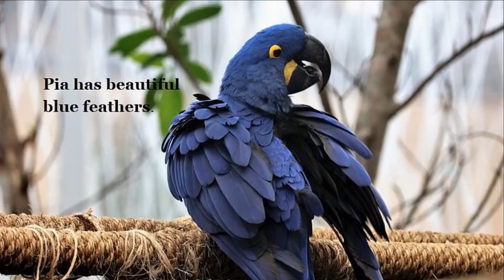Hyacinth Macaw at the Roger Williams Park Zoo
To see more of the interactive and fun video of Hyacinth Macaw  at Roger William, click this

Visit Roger William Zoo and see amazing Hyacinth Macaw  especially Cora.

Looking for fun things to do during the school vacation week, come visit Cora, a two-year-old giraffe at Roger Williams Park Zoo.

Cora is originally from the Cincinnati Zoo, greets visitors daily in the Textron Elephant,Zebra &, Giraffe Pavilion.  According to Zoo staff, Cora is a sweet and gentle animal who enjoys green beans and lots of attention.

Roger Williams Park Zoo, one of the oldest in the nation, is Rhode Island’s number one outdoor family and tourist attraction and is a leader in conservation efforts undertaken by a zoo of its size. The Zoo has received numerous awards for environmental education, and conservation work done locally and around the world, caring for species that without human intervention would face certain extinction.  Roger Williams Park Zoo is supported and managed by the Rhode Island Zoological Society and is owned by the City of Providence.